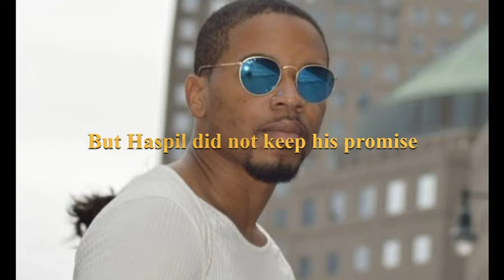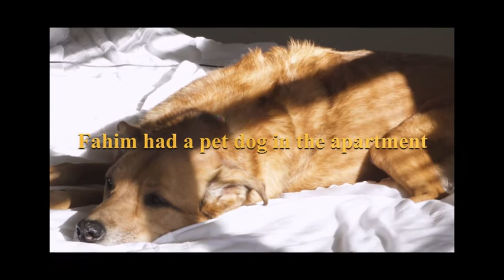IT legend’s tragedy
ফাহিম সালেহ

প্রযুক্তি বিশেষজ্ঞ মেধাবী উদ্যোক্তা বাংলাদেশের জনপ্রিয় রাইড শেয়ারিং অ্যাপ ‘পাঠাও’-এর সহ-প্রতিষ্ঠাতা ফাহিম সালেহ সম্প্রতি হত্যার শিকার হন ।

ফাহিমের জন্ম সৌদি আরবে এবং চার বছর বয়সে মা-বাবার সঙ্গে যুক্তরাষ্ট্রে আসেন। ফাহিমের বাবা সালেহ আহমেদ চট্টগ্রামের সন্দ্বীপের সম্ভ্রান্ত পরিবারের সন্তান

জানা যায় যে, ফাহিম সালেহকে (৩৩) নির্মমভাবে হত্যায় জড়িত ব্যক্তি কৃষ্ণাঙ্গ আমেরিকান টাইরেস ডেভোন হ্যাসপিল (২১) । সে ফাহিমের ব্যক্তিগত সহকারী হিসেবে কাজ করত। ফাহিমের ব্যবসায়িক অ্যাকাউন্ট থেকে প্রায় লাখ ডলার (বাংলাদেশি মুদ্রায় প্রায় ৮৫ লাখ ) টাকা চুরি করেছিল এই টাইরেস । বিষয়টি জেনেও ফাহিম পুলিশকে রিপোর্ট করেননি বরং কিস্তিতে তা পরিশোধের সুযোগ দিয়েছিলেন টাইরেস হ্যাসপিল-কে, কিন্তু হ্যাসপিল অঙ্গীকার পালন করেনি । সিসিটিভি ফুটেজ বিশ্লেষণ করে দেখা যায় যে, হ্যাসপিল ফাহিমকে অনুসরণ করে নিনজা স্টাইলে কালো পোশাকে ওই ভবনের এলিভেটর দিয়ে ফাহিমের অ্যাপার্টমেন্টের সামনে পর্যন্ত গিয়ে আঘাত করেছে। তাকে হত্যার পর বৈদ্যুতিক করাত দিয়ে দেহ খন্ড খন্ড করা হয়েছে ।

ফাহিমের একটি পালিত কুকুর ছিল অ্যাপার্টমেন্টে। তাকে আলাদা রুমে আটক করা অবস্থায় পাওয়া গেছে। ফাহিমের খন্ডবিখন্ড দেহ পলিথিনের ব্যাগে ভরে রাখার দৃশ্য দেখে সেই কুকুরটি গগনবিদারী চিৎকার দেয় ।

বাংলাদেশের উদ্যমী যুবসমাজের কর্মসংস্থানের সুযোগ সৃষ্টি করতে চাওয়া রাইড শেয়ারিং জগতে খ্যাতি অর্জনকারী ‘পাঠাও’ এবং ‘গোকাডা’র জনক সদা হাসিখুশি ফাহিম-এর এমন নৃশংস হত্যাকান্ডের শিকার হওয়ায় তার পরিবার, ভক্ত-অনুরাগী, ঘনিষ্ট জন সহ সারা দুনিয়া বাকরূদ্ধ ।

Fahim Saleh

Fahim Saleh, co-founder of Bangladesh's popular ride-sharing app 'Pathao', a talented technology entrepreneur, was recently assassinated. He was born in Saudi Arabia and came to the United States with his parents when he was only four years old. Fahim's father Saleh Ahmed is the son of an aristocratic family in Sandwip, Chittagong, Bangladesh.

It is known that the person involved in the brutal murder of Fahim Saleh (33) is black American Tyrese Devon Haspil (21). He worked as Fahim's personal assistant. This Tyrese stole about a million dollars (about 85 lakh in Bangladeshi currency) from Fahim's business account. Despite knowing the matter, Fahim did not report it to the police but gave the opportunity to pay it in installments to Tyrese Haspil. But Haspil did not keep his promise.

Analyzing the CCTV footage, it’s seen that Haspil followed Fahim and hit the ninja-style black dress with the elevator of the building up to the front of Fahim's apartment. After killing him, his body was dismembered with an electric saw.

Fahim had a pet dog in the apartment. He was found detained in a separate room. Fahim's body was found stuffed in a polythene bag and the dog screamed as loudly as he can. Someone heard that from outside.

Fahim, the founder of 'Pathao' & 'Gokada', who was famous in the world of ride-sharing for wanting to create employment opportunities for the enterprising youth of Bangladesh, is the victim of such a brutal murder. The whole world is astonished.